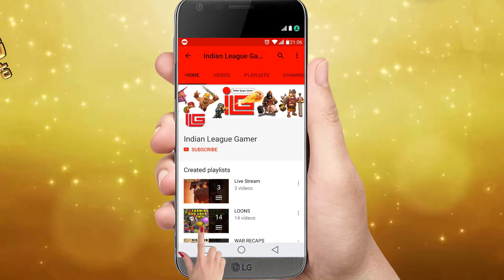.\- TEAM II VS 3 HILAI - WAR RECAP - CLASH OF CLANS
War recap vs 3 Hilai - Awesome 3 star attack from TH11 to TH9.

About the Channel :

This channel is established to connect to the Clash of Clans community with whom I can share my passion for the game and enjoy my channel and keep the community updated. My channel focuses on the following areas along with suggestions from the community- Unique  Attack Strategies, Advanced Farming Techniques, Innovative ways for Trophy Pushing, Base Build Videos, Friendly War Challenge, Clan Management Techniques, War Management Techniques, Base Beat Videos, Beginner’s Guide, Tips and Tricks, Updates, News & Discussions, Hitch Hiking Videos, Live Attack Videos and many more…

Another aspect of the channel covers how to use farming attacks, build farming bases, how to collect dark elixir, gold, elixir, and different farming strategies like barching, Goblin Knife, Queen Charge, Loonian etc. The channel also covers how to push trophies and make a nice trophy base.